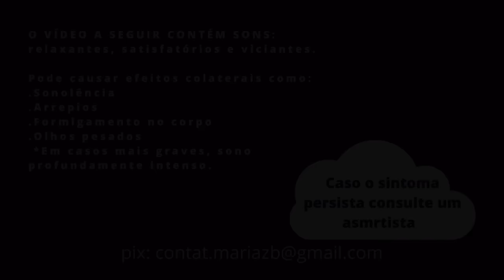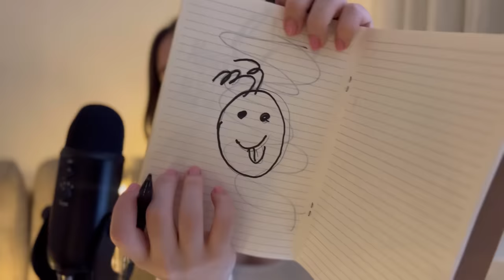ASMR Você Foi SEQUESTRADO COMIGO💀